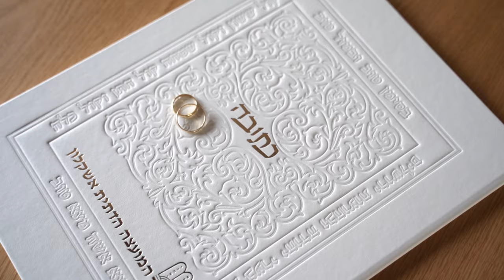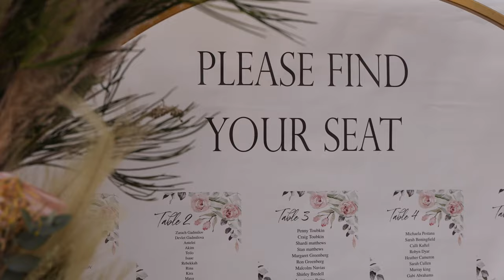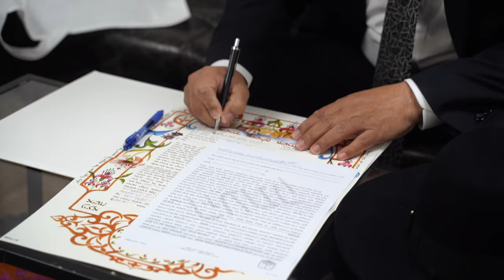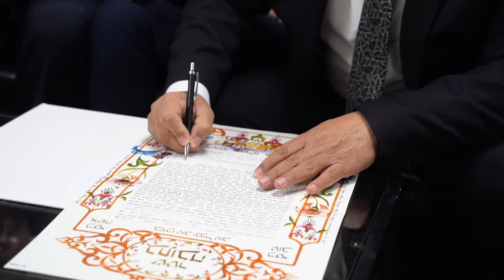Wedding movie in Israel - Lee & Sholum